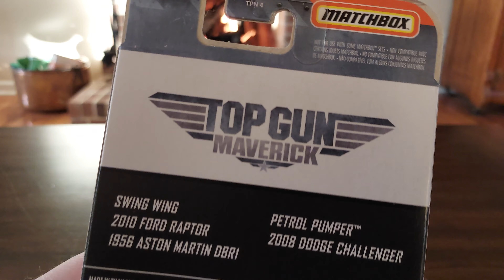Top Gun - Maverick - Matchbox Cars Collection.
Top Gun Maverick Matchbox cars? WHOA! Lets look at these together.

What did you think of the movie? How do you feel about the original movie? Classic or Overrated?